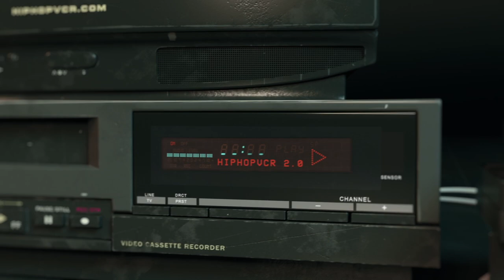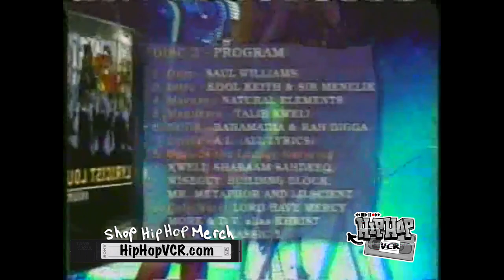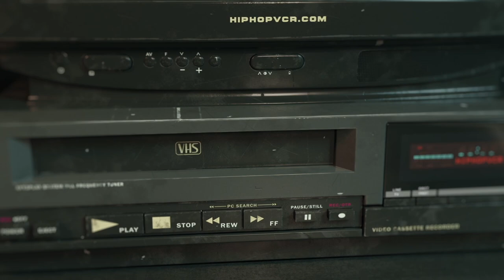Rah Digga interview (Oneworld)